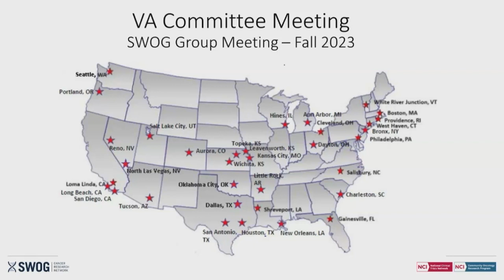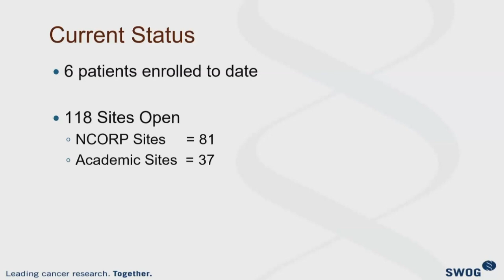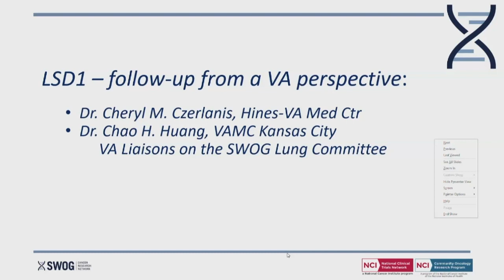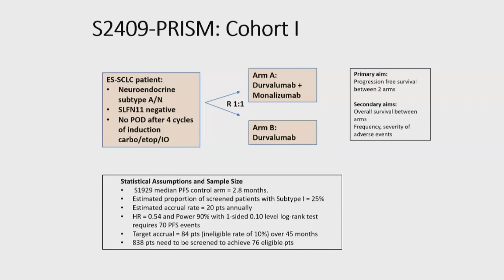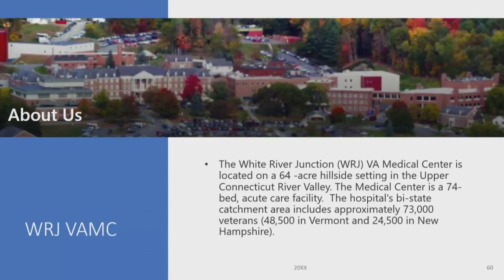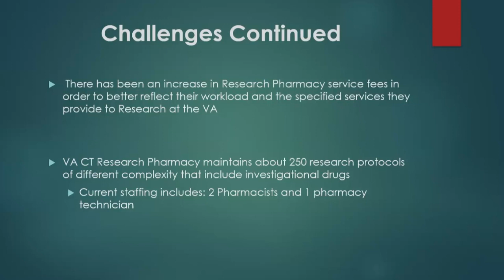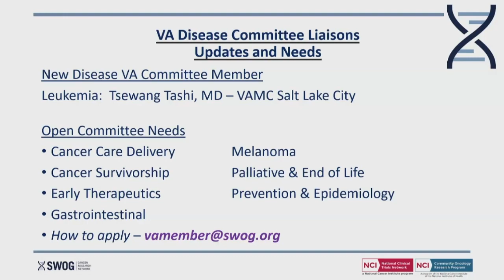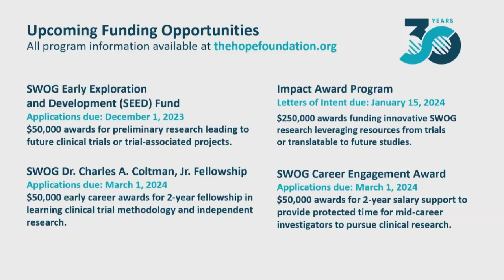SWOG Fall 2023 Hybrid Group Meeting: VA Committee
Recording of the VA Committee, at the SWOG fall 2023 hybrid group meeting in Chicago.